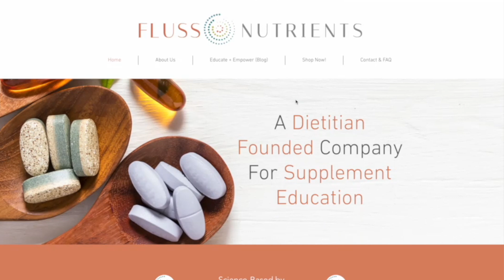Tributyrin Benefits For Gut Health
Check out the high-quality supplements we discussed in this video - links below for your convenience!

1) Tri-Butyrin Supreme™ by Designs for Health: create an account here, then search the name "Tri-Butyrin Supreme™ by Designs for Health"

2) DOWNLOAD YOUR FREE GUIDE: 5 Ways To Improve Gut Health

Today we're going to discuss the benefits of butyrate and short chain fatty acids for your gut health. We'll talk about the relationship between Tributyrin and gut healing as well as how it supports your gut. And finally, are there any implications or potential side effects of taking Tributyrin? But before we dig into that topic today, my name is Marcie Vaske and I'm a licensed nutritionist with Flusso Nutrients. At Flusso Nutrients. We work hard to educate you on a variety of different supplements, so you are more able to make a choice for yourself. Now, we always recommend talking to a supplement literate practitioner if you have questions, if you should be taking something or not. But hopefully by watching some of our videos, you can make an educated and knowledgeable choice for what is right for you.